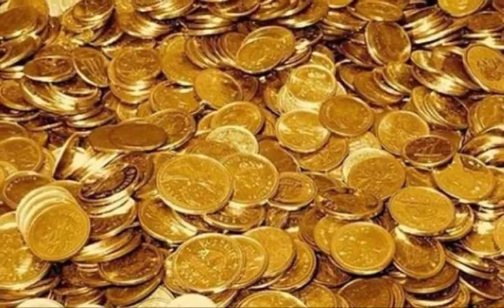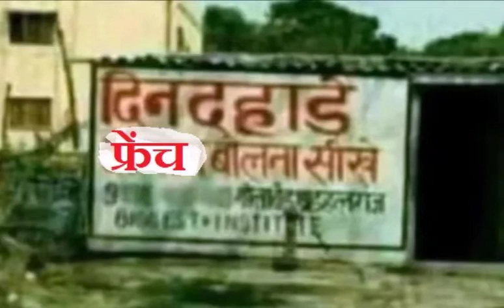How A Tarpaulin Sheet changed Indian History